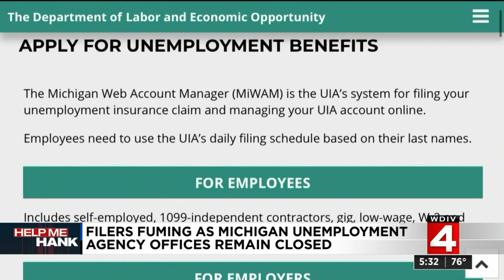Filers fuming as Michigan unemployment agency offices remain closed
Many Michigan residents are still waiting to receive unemployment benefits